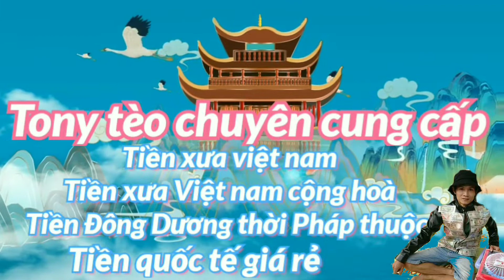KỈ NIỆM 2 NĂM NGÀY CƯỚI CỦA 2 VỢ CHỒNG MÌNH.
Kỉ niệm 2 năm ngày cưới của 2 vợ chồng mình lưu lại video sau này xem tiếp.